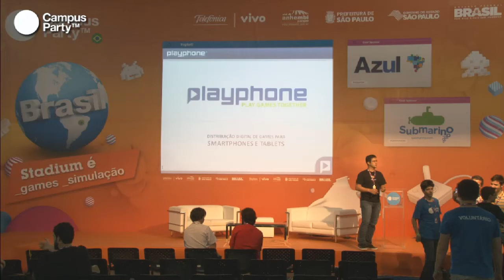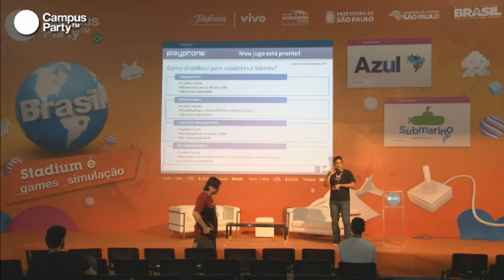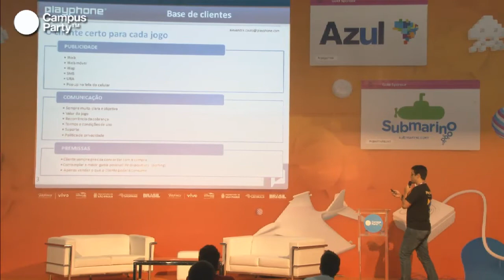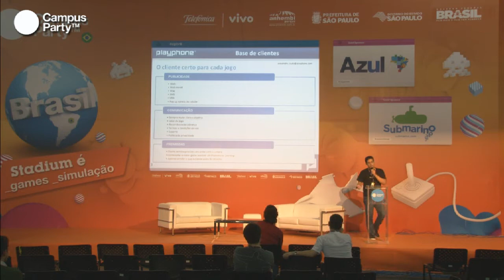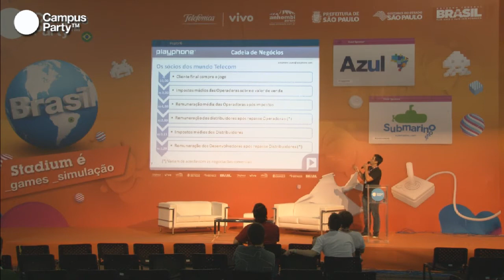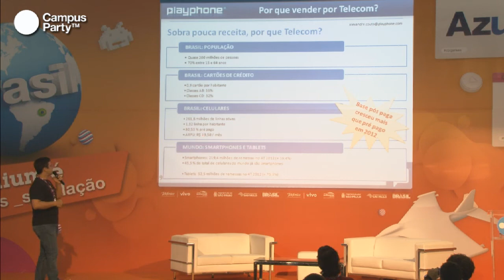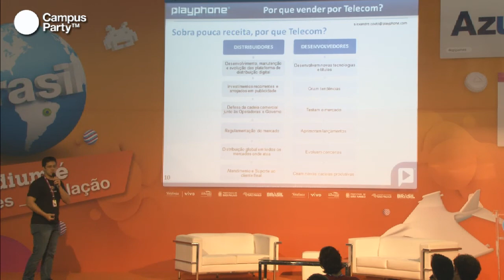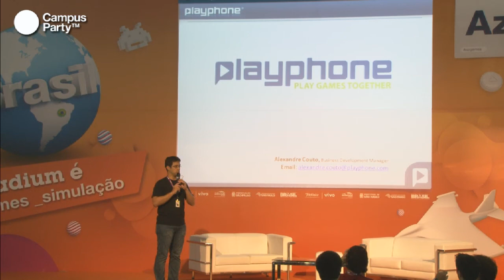CPBR6 - Distribuição digital de games para smartphones e tablets